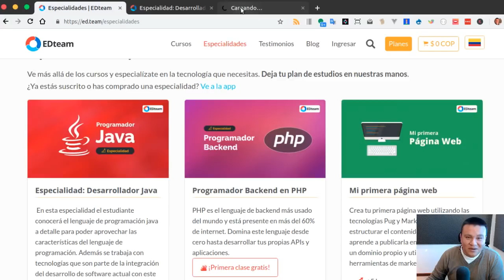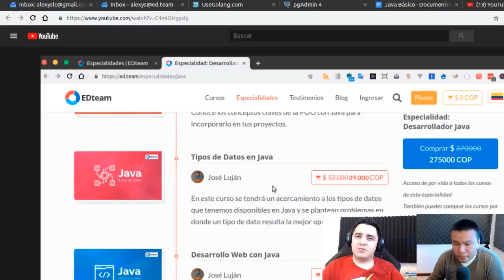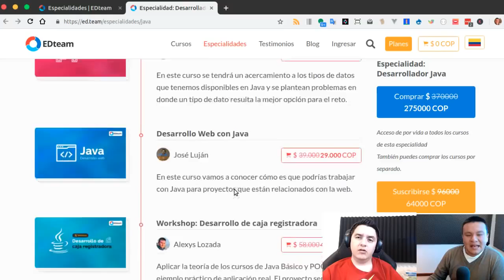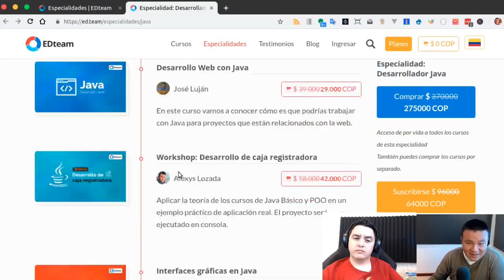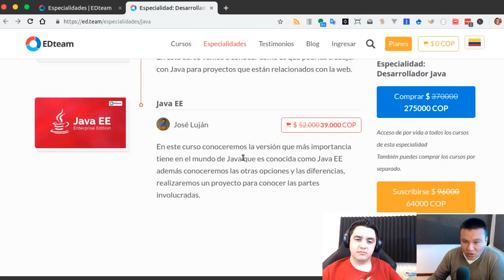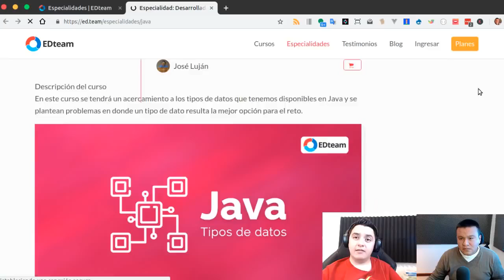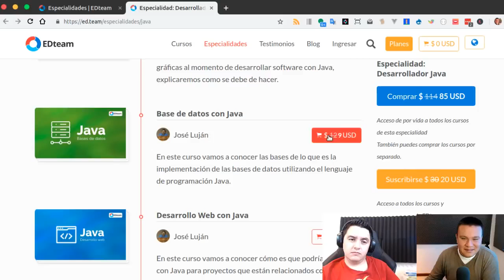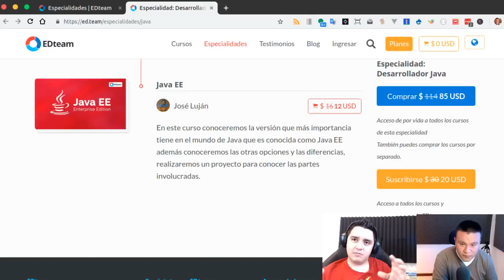¿Cómo aprender Java